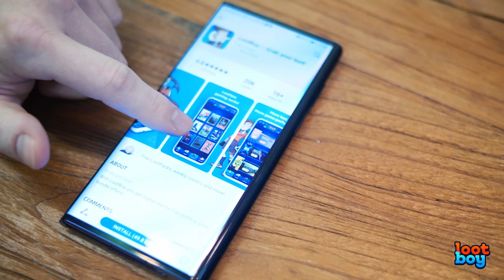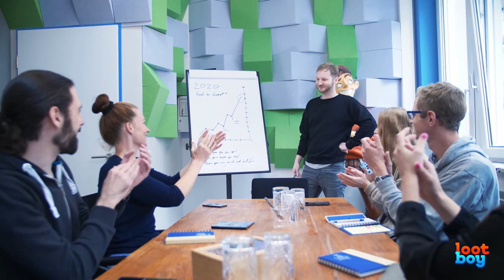HUAWEI AppGallery Developers - Lootboy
Lootboy wächst mit HUAWEI! Entdecke die App in der HUAWEI AppGallery.